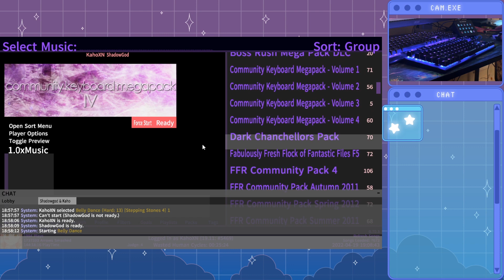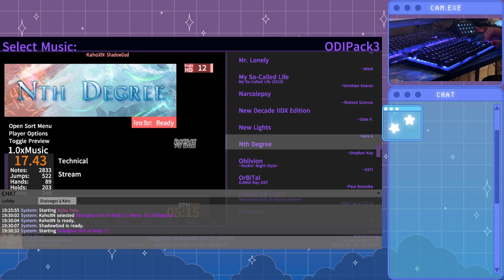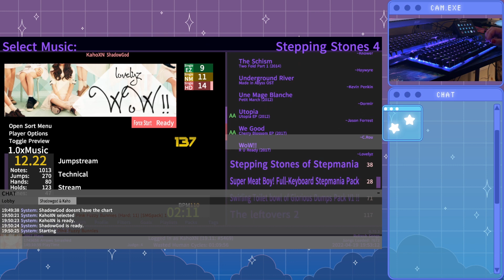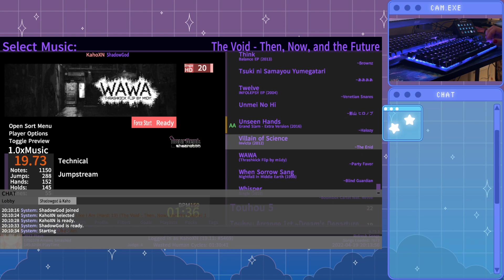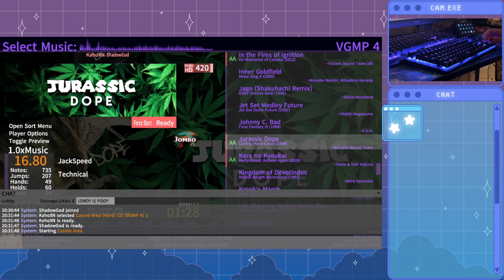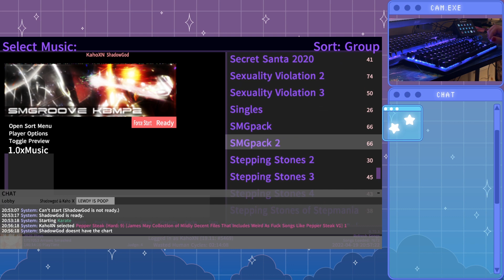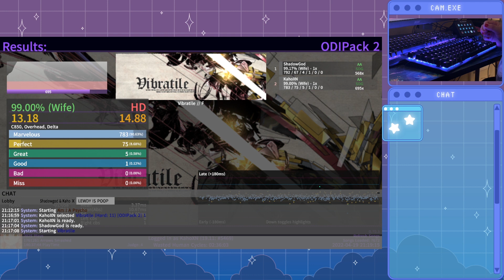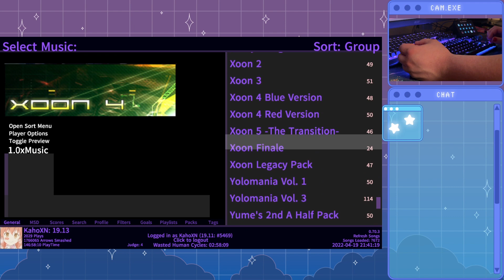Etterna | 4.19.22 MP W/L3wdy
Outro: GlitchXCity - Mt. Pyre Summit Remix